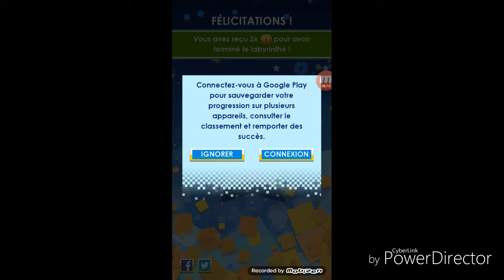LA BOULE JAUNE ARIVE SUR LA CHAINE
Pacman trop cool je vais refaire des videos desu

Mon snap : berpy1906
Mon Skype : berpy19 gaming